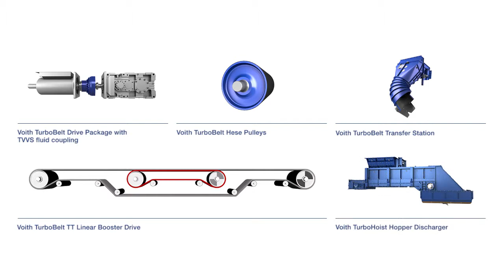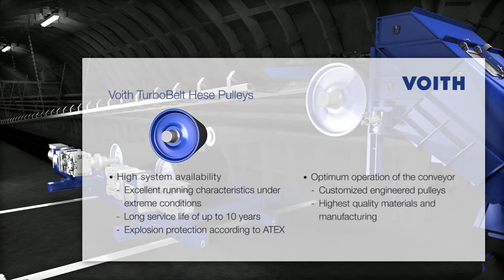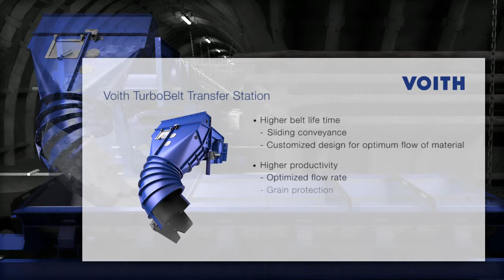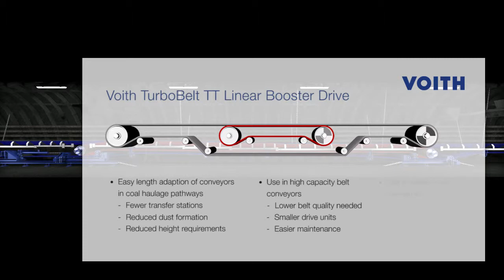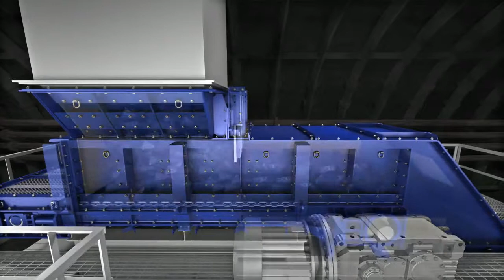Voith fluid couplings TurboBelt - Key components for material handling in mining (EN)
Voith is your partner for material handling and mining technology. The key components of the TurboBelt Line ensure an efficient and reliable operation of belt conveyors. In this video you learn about the use and benefits of the Voith TurboBelt Drive Packages, Voith TurboBelt TT Linear Booster Drive, Voith TurboBelt Hese Pulleys, Voith TurboBelt Transfer Station and the Voith TurboHoist Hopper Discharger.